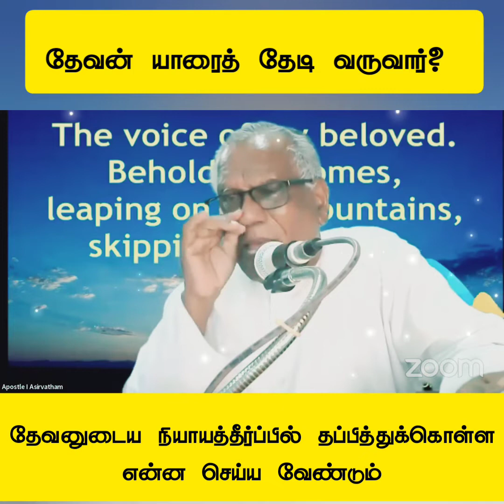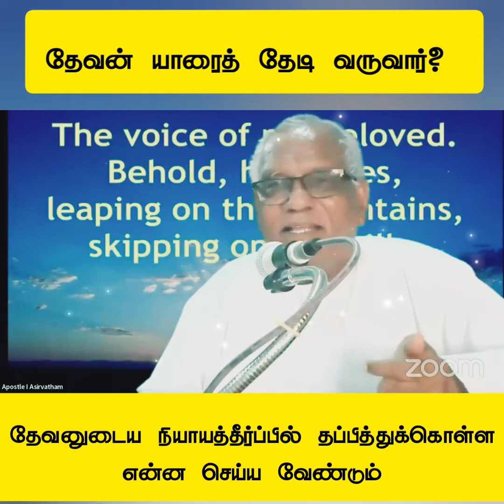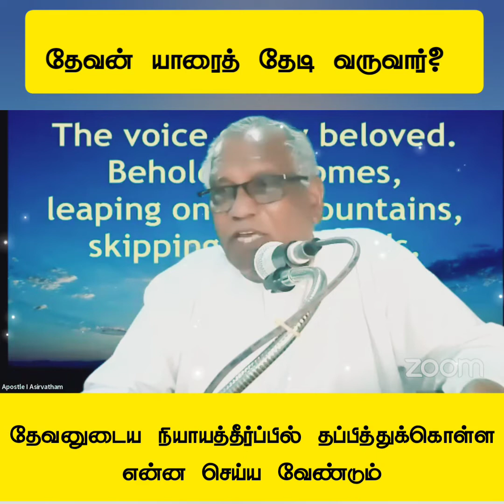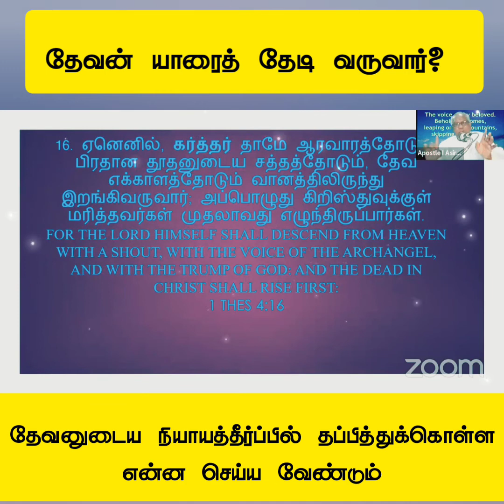தேவன் யாரைத் தேடி வருவார்? தேவனுடைய நியாயத்தீர்ப்பில் தப்பித்துக்கொள்ள என்ன செய்ய வேண்டும்?